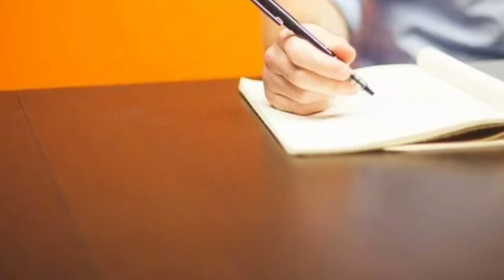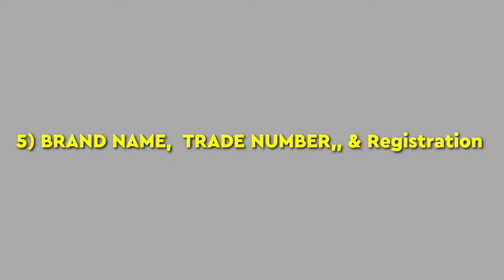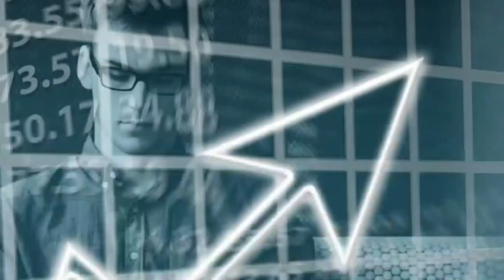How To Start Own Pharmaceutical Company ?खूद की दवाई की कंपनी कैसे शूरू करे?Pharma Company||License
In this Video I have told "How to Start Own Pharmaceutical Company & Which License is Required for open a pharmaceutical company

1)How to start Own pharmaceutical company In India
2) which License Is required
3)pharma Company
4)how to open pharma company In India
5)pharma Company License
6)License Requirements
7)pharmaceutical Companies
8)kese Start kre Pharmaceutical company
9)khud ki Dawa ki Company kese Start kre
10)khud ka pharmacy Bussiness kese Start kre
11)how to open Pharmacy Bussiness
12)how to open Pharmaceutical Companies Bussiness
13)pharma Company Modules
14)Online Pharmacy Bussiness
15)Online E -Pharmacy Bussiness
16)license for pharam Company
17)khud ki Dawa Ki Company Kese Start kre
18)pharmacy News
19)how to Open Pharmaceutical companies
18) how to open pharmaceutical companies in Punajb
19)how to open pharmaceutical companies in bihar
20) how to open pharmaceutical companies in Delhi
21) how to open pharmaceutical companies in Mumbai
22)how to open pharmaceutical companies in Tamil
23) open Pharmaceutical companies Full explanations

1)Drug License Number
2)Sale tax Number
3)FSSAI (It Case Nutraceutical /Dietary/Food Supplements Like Vitamins, Minreals)
4)Private limited Company Registration
5)Brand Name /Trade name /Company Name Registration

1)premises ( Cemented and well furnished floors & walls , concrete roof etc )

2)required for Experience Pharmacist Person

3)Office Assecories

4) Freezze and Air Conditioners

5) Electricity Supply Also